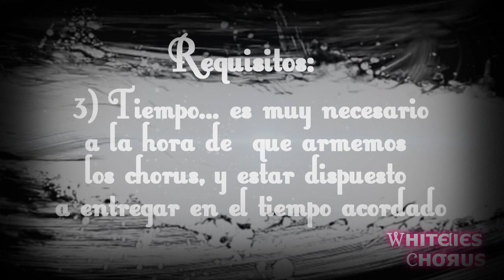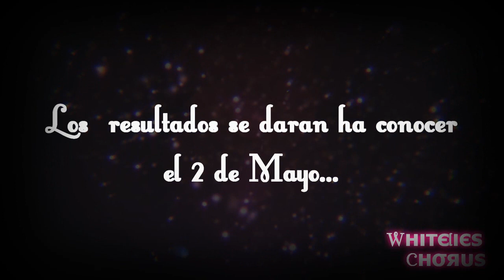【ωнιтєℓιєѕ ¢нσяυѕ】Audiciones abiertas!!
-- Ven aquí, Clickeame, leeme yo se que te provoca verdad('?)--

Ok eso fue raro.

Bueno a lo que venimos..
Somos un grupo nuevo de Fandub
que te invitamos a que te unas a nuestra familia
Te daremos amor, comprensión y ternura grrr ok ya

Ojo   se los quiere
Psdta un Unicornio.